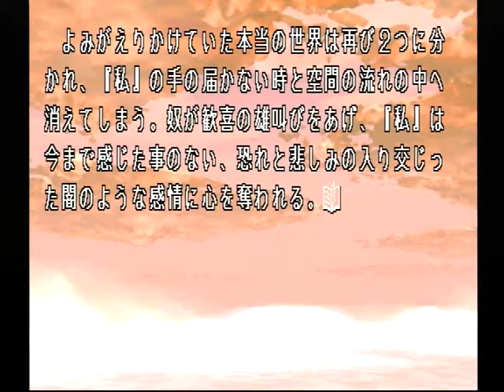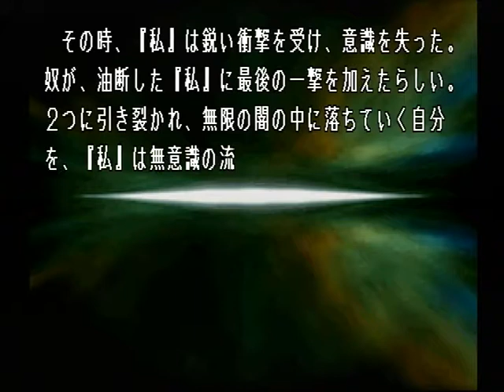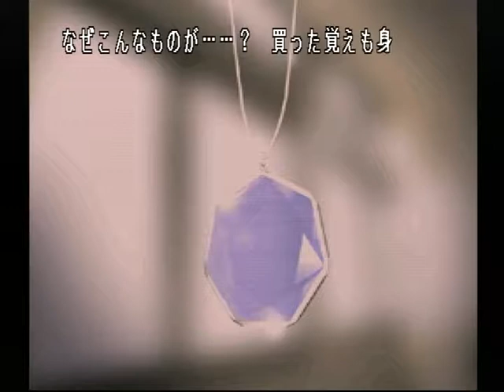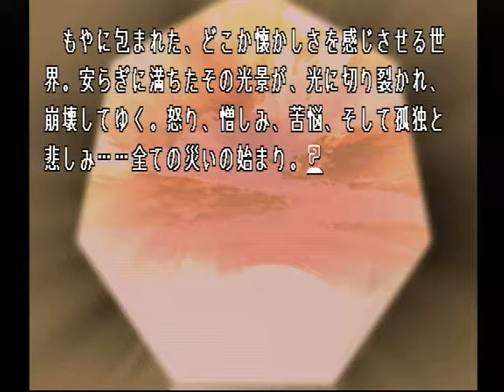【PS】Lの季節 初見プレイ Part１３ ２周目 ～音楽コンクールは毎年学園祭の目玉イベントとして行われているものである 【スタートオンゲームズ】【スタゲー】【JAPAGE】